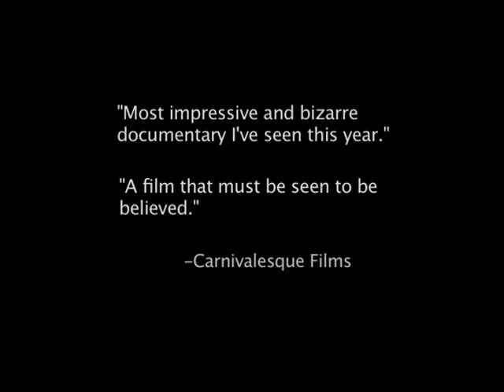Urim and Thummim Trailer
This is a documentary that Afterglow Productions directed and produced.  It is going to be in the Amsterdam International Film Festival.  This is the trailer!